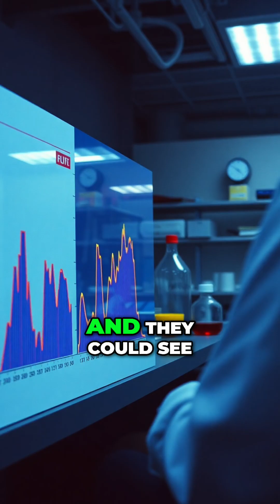Rethinking Addiction: Why Rats Need Friends to Stay Clean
Join us as we dive deep into the flawed understanding of addiction! Discover how groundbreaking research reveals the importance of social connections in combating addiction, challenging long-held beliefs. This enlightening discussion will change the way you view substance dependency forever!